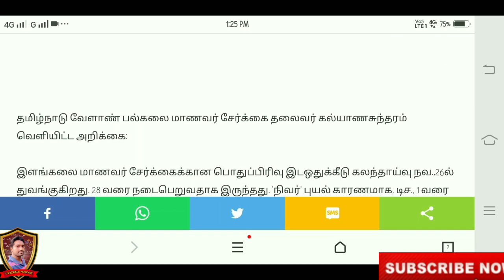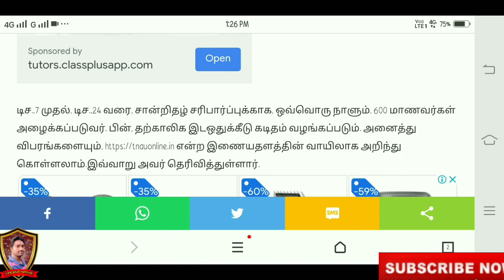TNAU 2020 | IMPORTANT UPDATE | COUNSELLING DATE EXTENDED | VINCENT MATHS